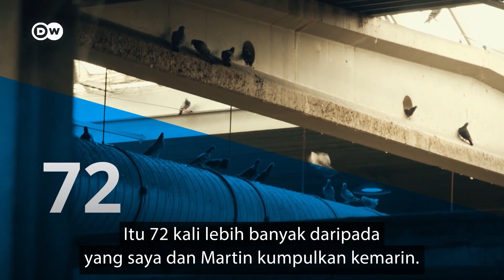Apa Benar Jerman Juaranya Recycle Sampah Plastik?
Jerman digadang-gadang sebagai salah satu negara juaranya recycle sampah plastik. Benarkah? Reporter DWPlanetA Kai Steinecke membuktikan ternyata daur ulang di Jerman tidak sepenuhnya dilakukan dengan benar. Ia mengikuti perjalanan plastik mulai dari rumah hingga ke jantung industri daur ulang Jerman, untuk mencari tahu apa yang salah dengan recycle plastik di negara Eropa ini.

Tertarik dengan video lingkungan berbahasa Inggris?